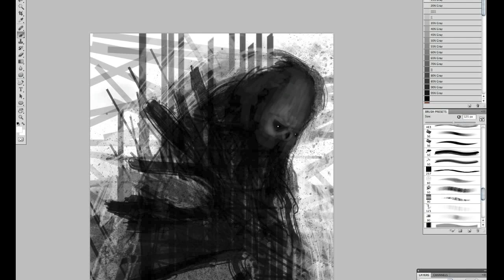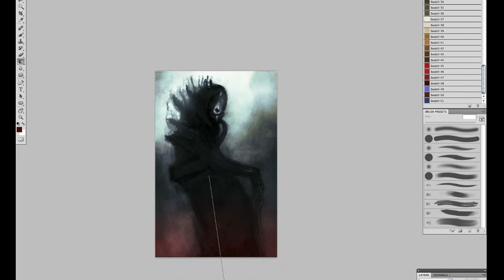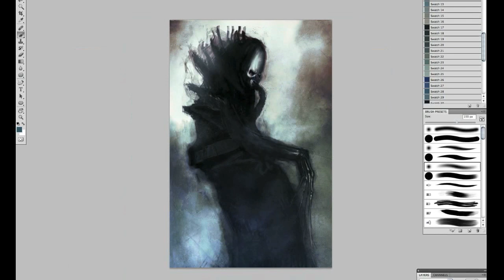m3 Glel Speed painting.Sep 14 2011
15min digital speed painting. CS5 cintux 21ux , to see a full image go